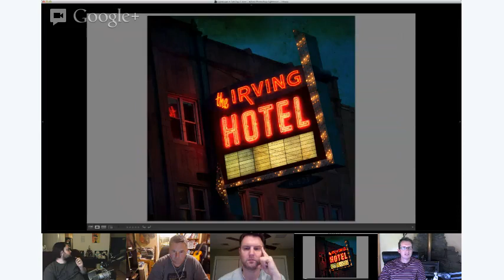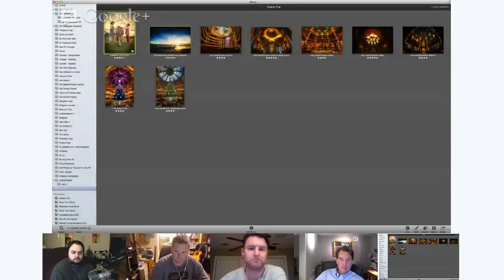Trey's Variety Hour #60: Thomas Hawk, Gordon Laing, and more!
In this episode I am joined by Thomas Hawk, Gordon Laing, Scott Kublin, and Gino Barasa.  We discuss the differences in community between Google+ and the likes of Flickr, poke a little fun at Scott, and laugh as Gordon experiences technical difficulties that can only be described as a scrubbed launch :)  We then share and talk about some of our photos.

Link to the funny "The Mirrorless Party" video we watched created by Jordan Drake and Chris Niccolls from thecamerastore.com in Canada:

Thanks to Dave Veffer for helping out with the whole production!